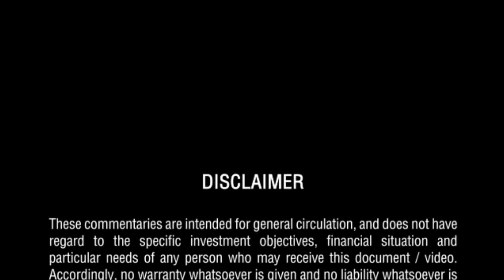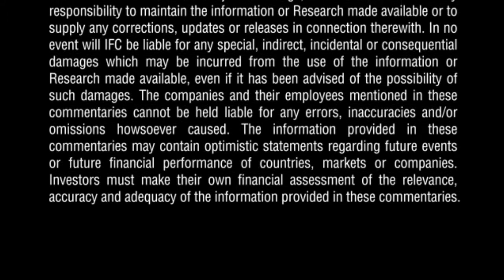Strong European Companies Will Get Stronger in 2013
Paras Anand, Head of European Equities, Fidelity Worldwide Investment, shares his outlook for Europe for 2013.